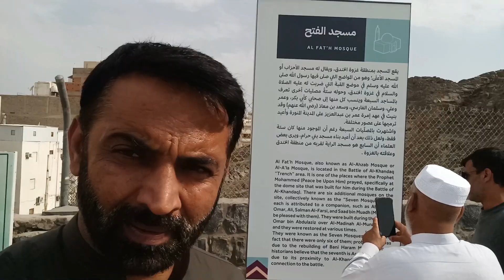"Ghazwa-e-Khandaq Ka Waqia | Jung-e-Khandaq Ki Jang Ka Mukam | Maqam-e-Khandaq Aur Uski Ahmiyat"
🌟 Dosto, hum lekar aaye hain aapke liye ek dilchasp aur maloomati video jismein hum explore karenge Ghazwa-e-Khandaq ka waqia aur uske maqam ki ahmiyat. Ghazwa-e-Khandaq, jise Jung-e-Khandaq bhi kehte hain, ek ahem waqia hai jo Islamic tareekh mein eham jagah rakhta hai. 🗡️🤲

🕌 Hum aapko layenge Khandaq ki jung ka pura waqia, iski tafseelat aur uske maqam ki roshni mein. Jung-e-Khandaq ka maqam kahan hai aur is jung mein kya ahem hikmat amli ka shahkaar hua, yeh sab hum aapko is video mein batayenge. 📖🌌

🏰 Saath hi, hum explore karenge Jang-e-Khybar, Jung-e-Uhud, Jung-e-Badr aur doosre muhimat aur muqamat se juda hua tareekhi waqiat. Aapko maloom hoga ke Jung-e-Khandaq ka waqia Islam ki tareekh mein ek ahem moratib par hai. 🌍🕋

🎥 Toh dosto, video dekhein, malumat hasil karein aur apne dosto aur family ke saath share karein taake yeh malumat aam ho aur is video ko viral banayein! 🚀🌟